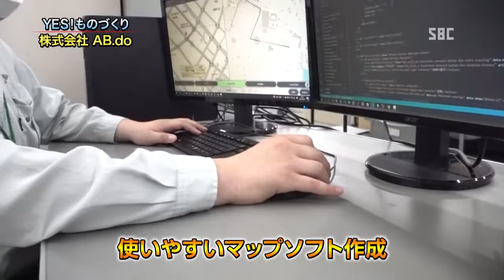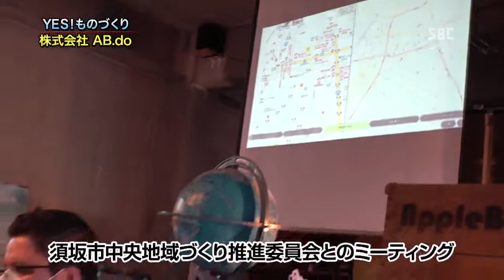YES！ものづくり～AB do①～信州のものづくり企業に密着！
長野市のAB.doは、測量をはじめ、設計、ソフト開発を行っており、様々な取り組みの中の一つに、より使いやすさを求めたマップソフトの作成があります。その技術とは…？